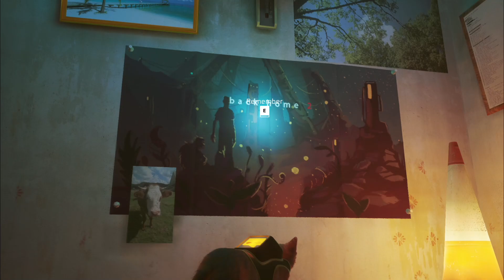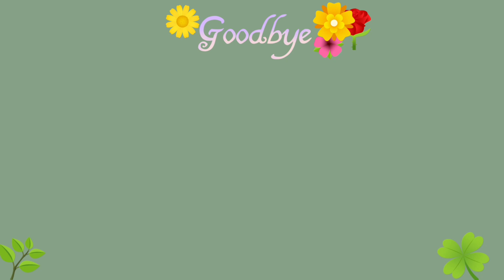Meow meow | Stray #2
This video has been sat ready to be uploaded for so long. Like two months.

Remember! I post every other Saturday/Sunday at 7PM London Time or 12PM London Time!

-TAGS-